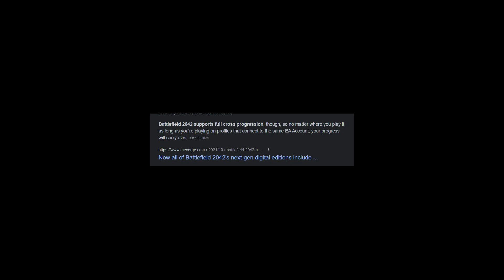APEX LEGENDS SEASON 10: What Went Wrong?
What went wrong with apex legends season 10? Apex was on track to have one of it's best season ever but seer, servers and a bunch of other things held it back from being a good season.

Outro: Rags 2 Riches - Lil Cap